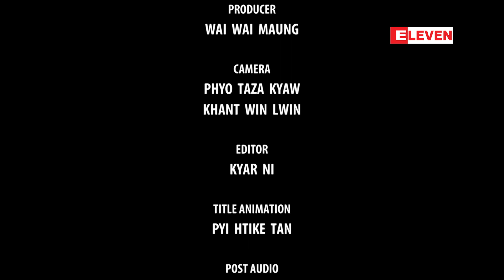Beauty Box (ရုပ္သံအစီအစဥ္)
■ လူတိုင္းမွာ အျဖစ္မ်ားတဲ့ ဆံပင္ေဗာက္ထျခင္းျပႆနာ
ဆံပင္ေဗာက္ထေလ့ရွိသူေတြ သံုးသင့္တဲ့ ေခါင္းေလွ်ာ္ရည္ အမ်ိဳးအစား၊ တစ္ကိုယ္ရည္ သန္႔ရွင္းမႈအေၾကာင္းေတြနဲ႔ ေဗာက္ထသူေတြအတြက္ သိသင့္သိထိုက္တဲ့ အခ်က္အလက္ေတြကို မွ်ေ၀ေပးလိုက္ပါတယ္။